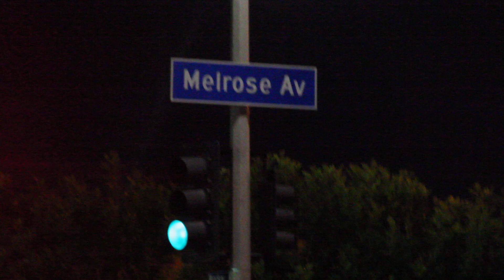UNPROTECTED HOOPS HOLLYWOOD